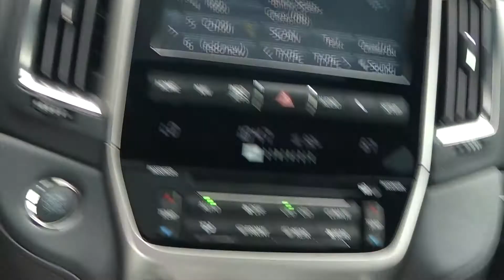2020 Toyota Land Cruiser Heritage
White
Black
Automatic